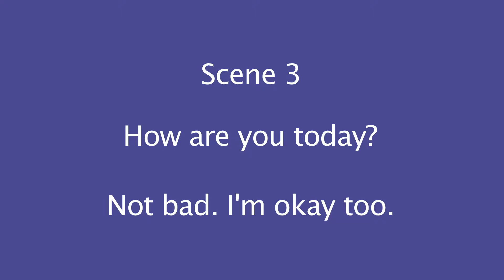Weekly Dialogue Ch1 How are you?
JLS Co., Ltd
Weekly Dialogue Chapter 1. How are you?
JLS Daechi Branch